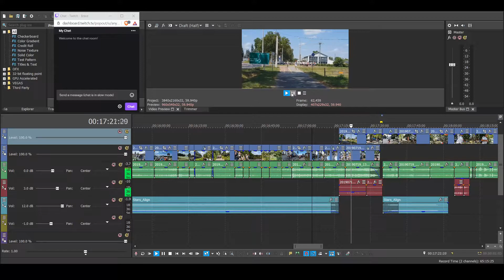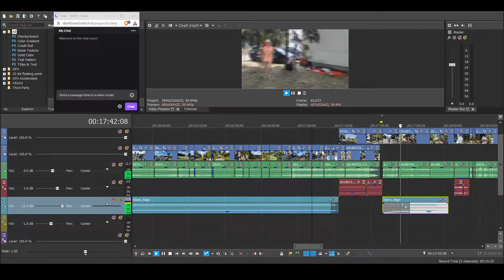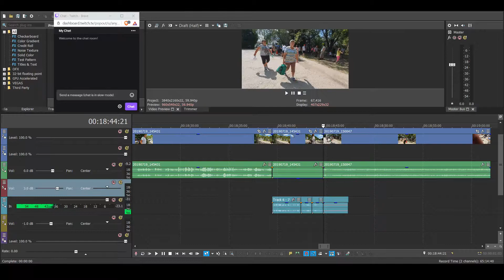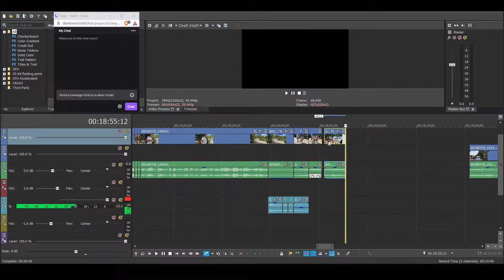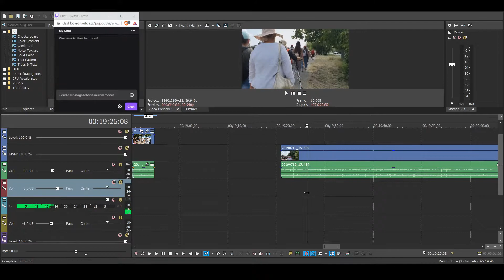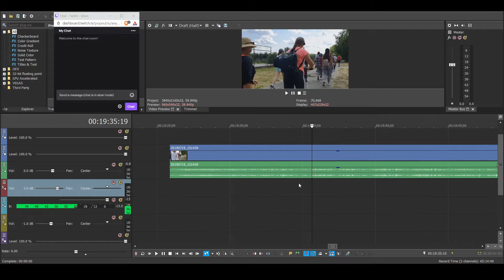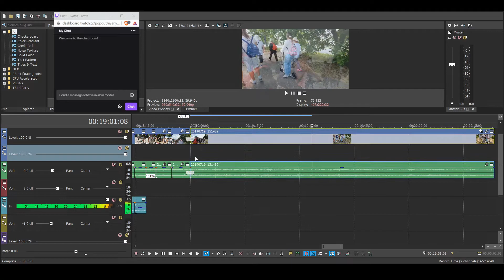Videószerkesztős élő adást csinálok a Twitch-ben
Böngésszél a leggyorsabb és a legbiztonságosabb webböngészővel a Brave-vel, beépített reklám és nyomkövető blokkolóval, miközben anonim módon támogathatod a tartalomkészítőket a Rewards-al. Ne hagyd ki, töltsd le most

Meghívó a világ legolcsóbb percdíjaiért: shorturl.at/gkFO4